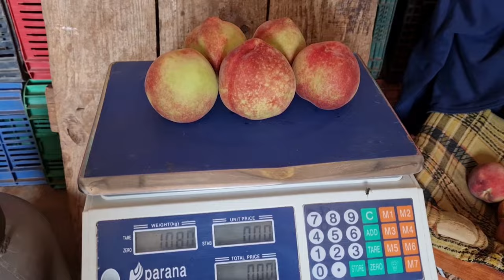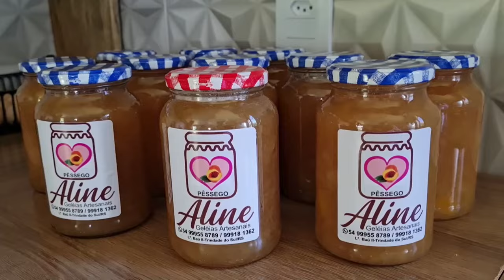O cultivo de frutas em Trindade do Sul gera renda, garantindo a sucessão familiar - Rio Grande Rural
A Fruticultura tem transformado o município de Trindade do Sul, na região Norte do Estado. A aptidão do município para o cultivo de frutas tem estimulado os produtores rurais a investir cada vez mais na atividade, tem gerado renda para as famílias e garantido a sucessão familiar. Vamos até lá saber mais sobre essa realidade, através da história da família Moraes.